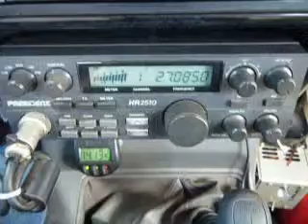10-15-2013 ModSqd BlkVelvet/IL 2kMS